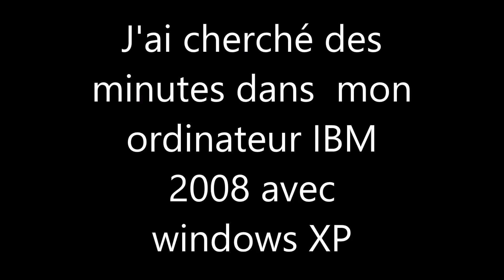Joojle nostalgie 2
pour de vrai cette fois